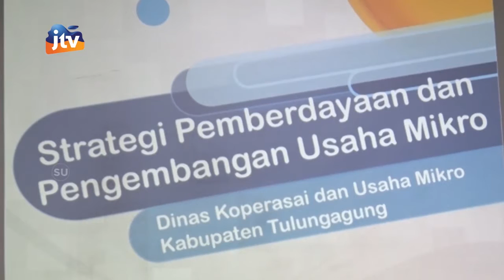Sosialisasi Pembiayaan dan Fasilitasi Terhadap IKM/UKM Di Kabupaten Tulungagung Seg 3/3